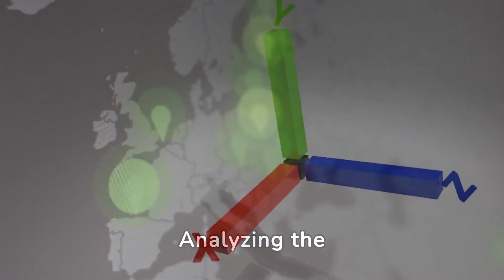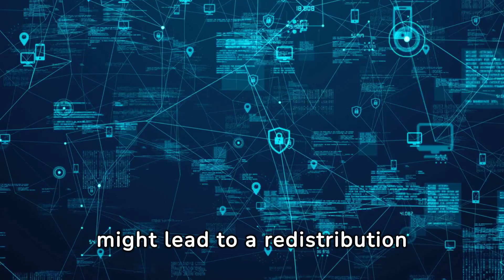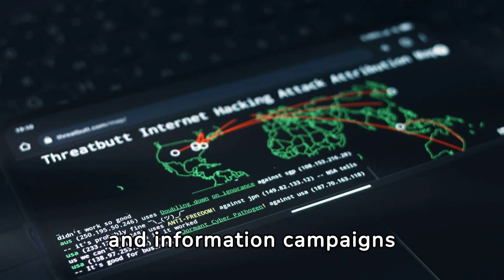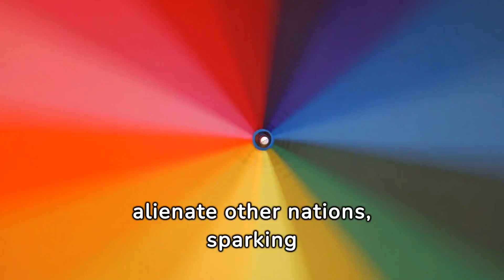Rethinking Global Alliances: The Impact of a US-Russia Axis in Trump's Victory Scenario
A potential US-Russia alliance under a post-Trump victory scenario could dramatically alter European geopolitics. Such an axis might shift the balance of power, compelling European nations to reassess their security and diplomatic strategies fundamentally. Trump supporters' views on Ukraine, often seen as dismissive towards its sovereignty, clash with European security interests. This divergence highlights a potential fracture in transatlantic relations, further complicating the already complex landscape of international alliances.